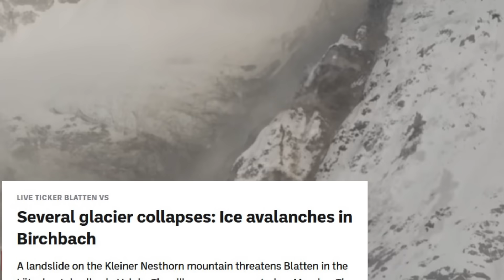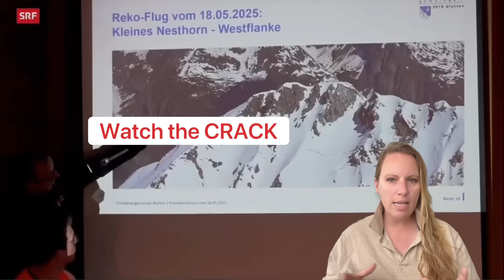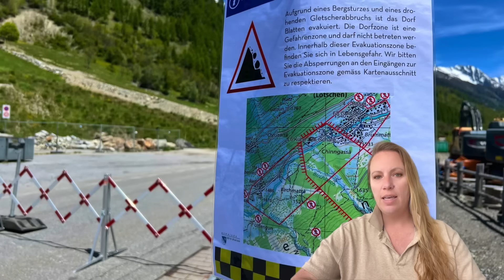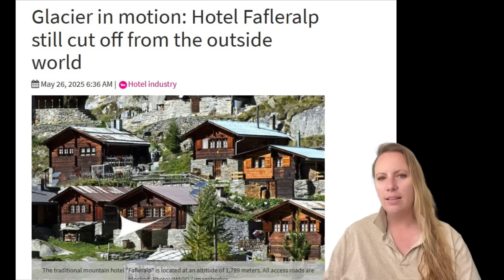Many Glacier Collapses and ICE AVALANCHES - SPEED doubled AGAIN TODAY - 33ft PER DAY NOW !!!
The fractures in the Blatten glacier in Switzerland are increasing significantly, according to the authorities !